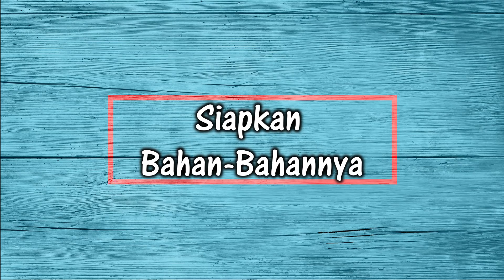Resep Membuat Pastel Tutup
Resep
700 gram kentang kukus
50 gram keju cheddar/permesan
1 butir telur
30 gram susu bubuk
1 kuning telur untuk olesan
garam, penyedap/kaldu bubuk, gula pasir secukupnya
1/4 sendok teh pala bubuk untuk kulit
200 gram ayam
2 butir telur rebus
20 gram kacang kapri
3 bawang putih
2 wortel ukuran sedang
3 batang daun seledri
1 batang daun bawang
1 siung bawang bombay
150 ml kaldu ayam
2 sendok makan margarin untuk menumis